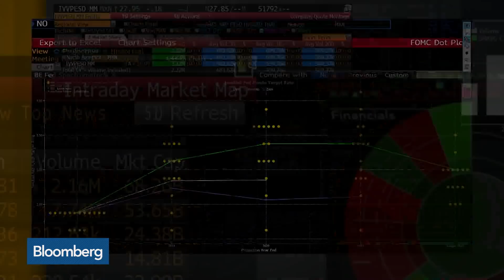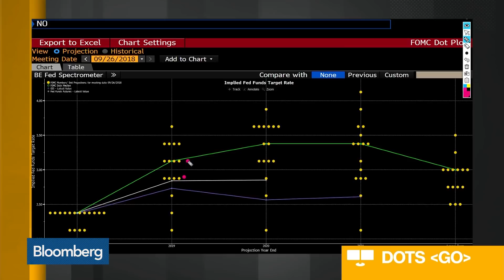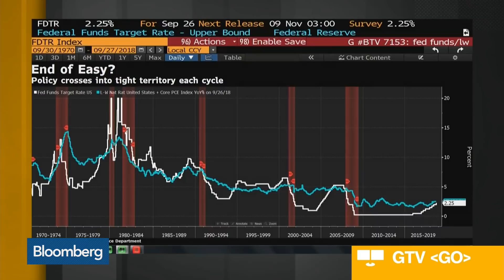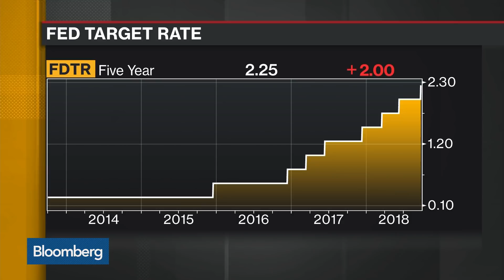Fed Will Do Their Best to Ignore Outside Pressures, Says Lockhart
Sep.26 -- Former Atlanta Fed President Dennis Lockhart discusses his concern over President Trump's comments on the Fed rate hike, the policy statement and the future of rate hikes. He speaks on "Bloomberg Daybreak: Asia."